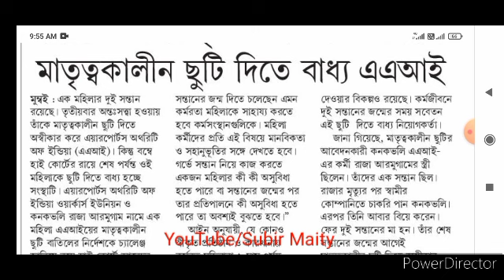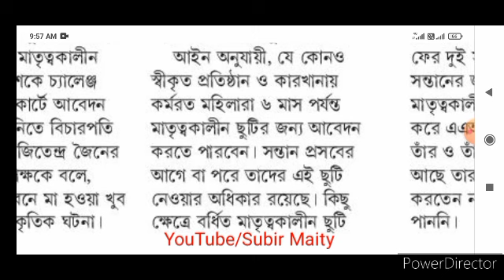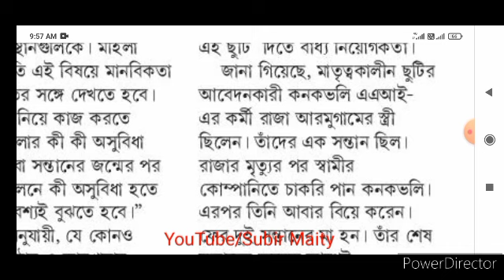সরকারি কর্মীদের জন্য গুরুত্বপূর্ণ আপডেট । Government employee Latest update